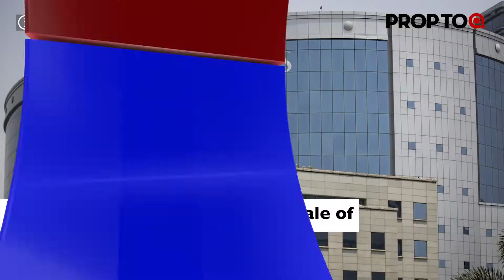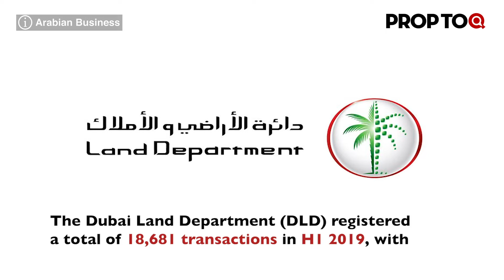DMRC begins trial run on Dwarka-Najafgarh Metro corridor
1. Puravankara buys 25 acre plot from Unitech
2. IL&FS eyes Rs 480 crore from sale of two towers
3. Property sale in India sees new high since demonetisation
4. DMRC begins trial run on Dwarka-Najafgarh Metro corridor
5. Emaar Properties accounts for one-third of Dubai deals in H1 2019
News Source: